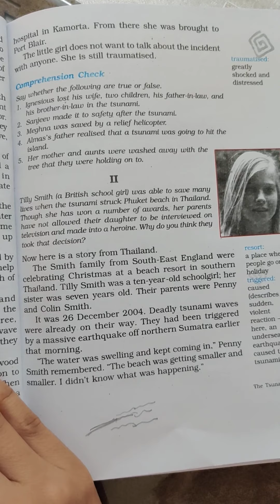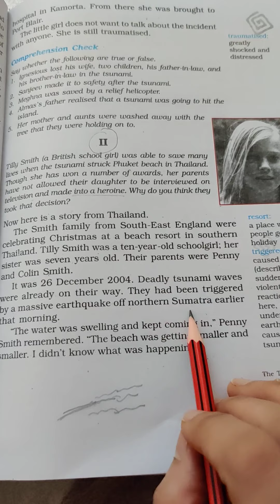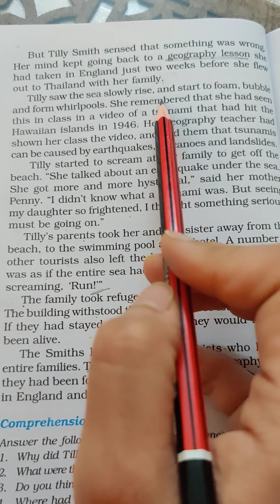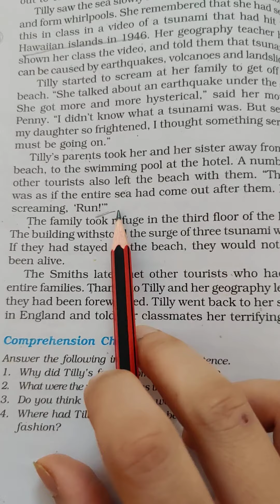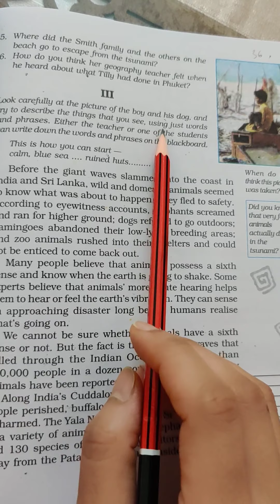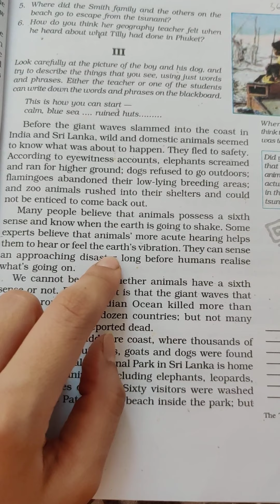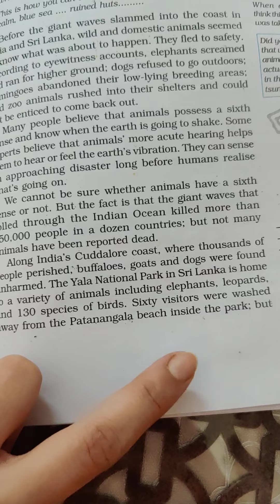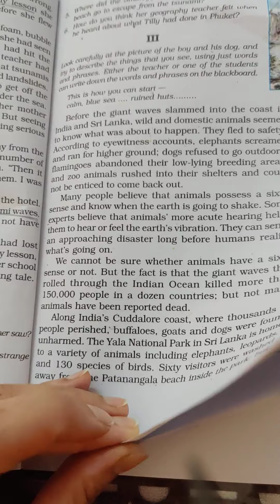Class - 8 Honeydew Book - The Tsunami Part - II and Part III, Full Explanation.